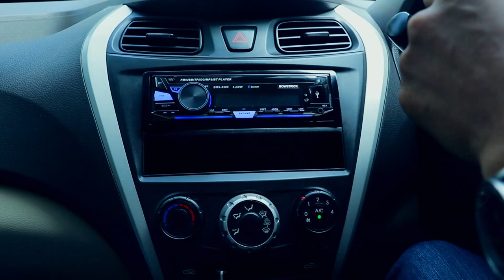Tu Samor yeun | Marathi album song | Atul Sable & Sayali Gole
Lyrics : - Manisha Bhosale

Singer : - Ravi & Prathamesh  Mannu

                            Cast

   Atul Bhagwan Sable & Sayali Gole

Camera : -   Pardip